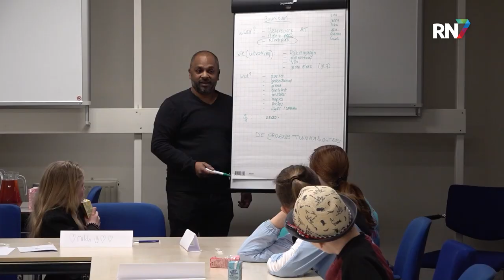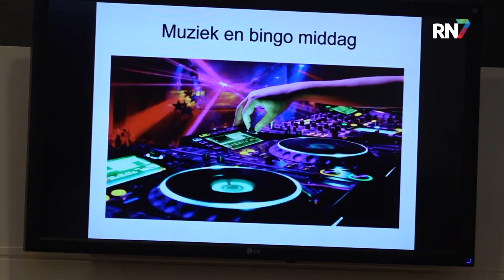Kinderen nemen gemeenteraad Beuningen over || RN7 REGIONIEUWS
Zo’n 20 leerlingen uit de groepen zeven en acht van vier basisscholen nemen deze week de plaats in van de gemeenteraadsleden van Beuningen. Tijdens de kindergemeenteraadsvergadering presenteren de leerlingen hun plannen voor hun gemeente en stemmen zij over de besteding van een bedrag van €2.500.